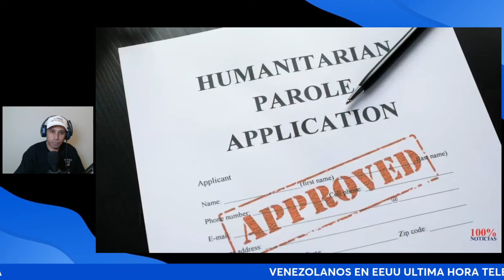POLICIA DE NUEVA YORK ARRETA A MIGRANTE GOLPEA POLICIA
videos con propositos informativo

cortesia de: leeroypress y america tv 100% noticia